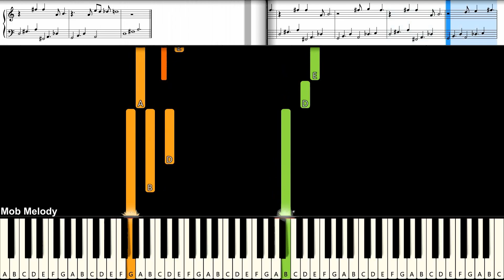ร้องไปกับฟ้า - แหลม สมพล Ft.D GERRARD Ost.4Kings2 : Piano Cover & Tutorial | MUSIC SHEET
Piano Cover & Tutorial With Easynote
# = sharp
b = flat
C# = Db
D# = Eb
Eb = D#
F# = Gb
Ab = G#
Bb = A#